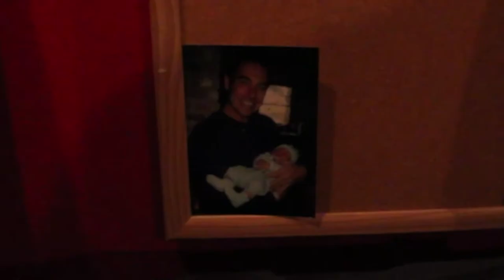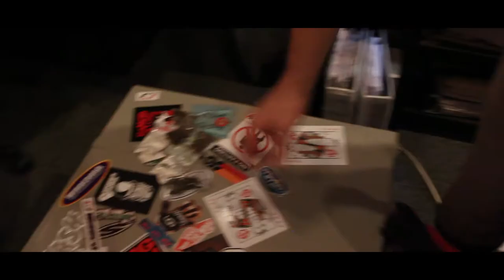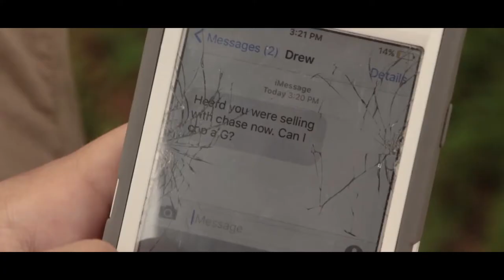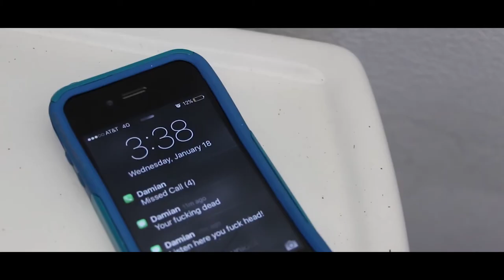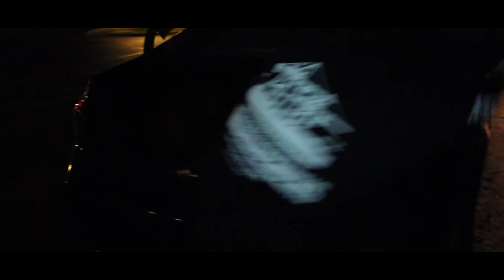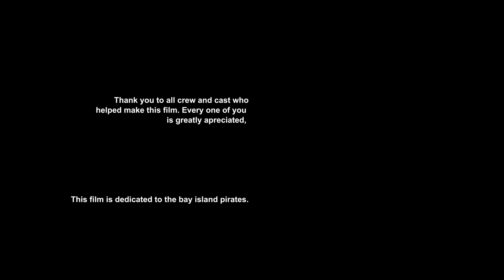COMING OF AGE: (full movie)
The tale of two friends stepping into the unknown is nothing new, but what is new is the story of these two friends adventure's. Adam gets to learn the dark side of this friend and his community as he joins his friend on his drug selling adventures. The two quickly become in over there heads, working for a lard dealer leading to a series of misfortunate events.